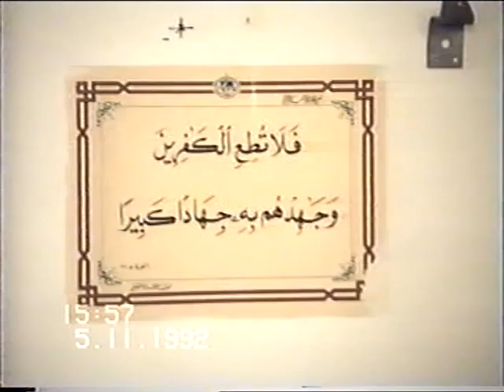Let's talk about Islam -- Part 1 (c) Sheikh Ahmad Abu Laban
Sheikh Ahmad Abu-Laban. الشيخ احمد ابو لبن
Let's talk about Islam -- Part 1
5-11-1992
Masjid al-Tawbah - Copenhagen مسجد التوبة كوبنهاجن
Lecture to non-Muslims with Q&A